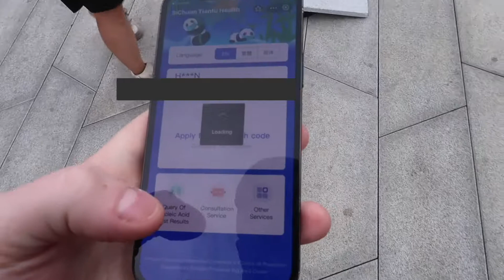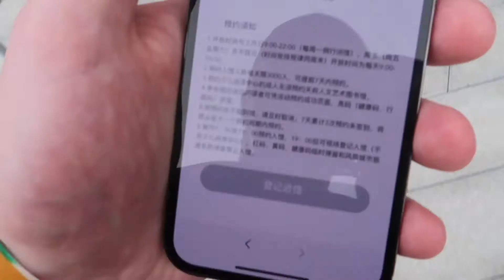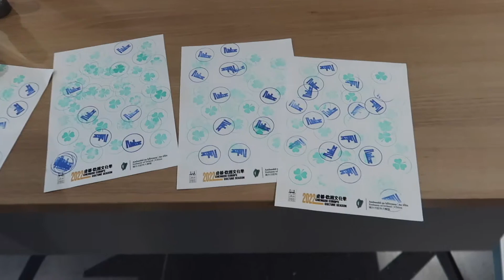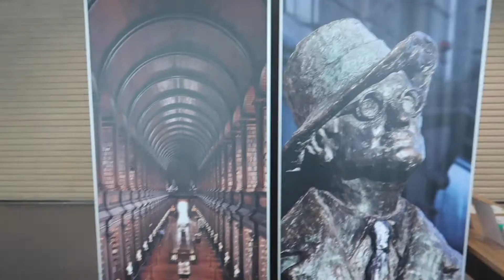Someone has got some explaining to do. | 'Exploring Dublin' exhibition in China.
Couldn't believe my eyes when I saw an exhibition coming to my city, Chengdu called Exploring Dublin. Not being able to return home since the pandemic I thought it could brighten my mood.
Luckily the exhibition was held by the embassy of Ireland in China, you would want your own to show your own. .
Well not in this case.
A pure disappoint to say the least.
Dublin is a beautiful city that can easily be advertised in this setting, sadly this was not done.
Two posters and a few stamps is what the embassy has to offer.

 Yup Yup
You what to do to make me happy.
Drop a comment, like it, share it.

Socials: harkinkevin94